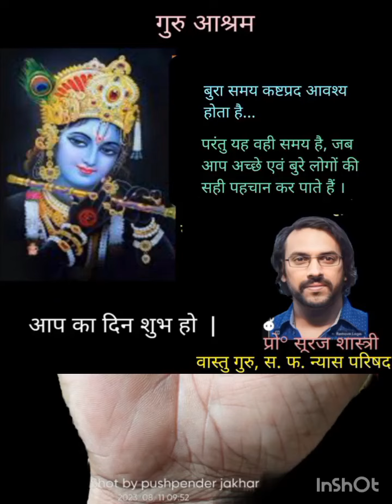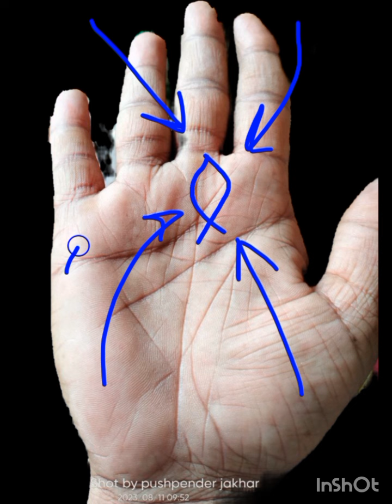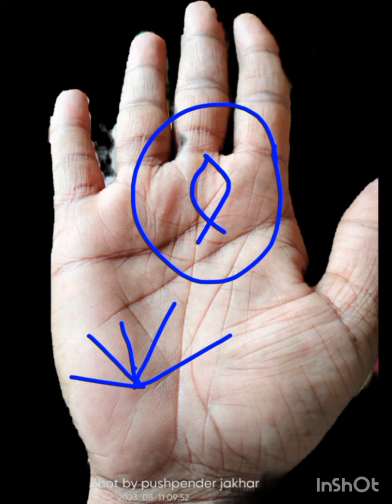very lucky sign fish sign in palm | हथेली में मत्स्य का चिन्ह | Learn Palmistry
palmistry
hastrekha